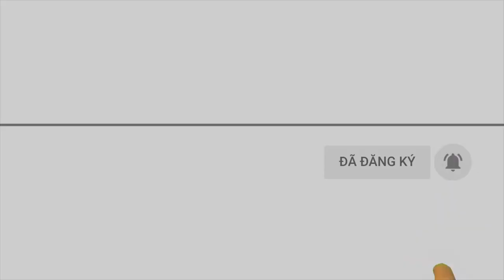Án mạng đau lòng ở Quỳ Châu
Thấy nữ sinh lớp 7 phổng phao, xinh xắn, Đạt nảy sinh ý định đen tối nhưng bị từ chối. Thú tính trỗi dậy, Đạt đã tước đoạt quyền được sống của cháu.
Chiều tối ngày 11/5/2016, gia đình chị Quang Thị Tâm (SN 1980) và anh Lô Văn Xuân (SN 1979), trú tại bản Tóong 2, xã Châu Phong, huyện Qùy Châu không thấy con gái thứ 2 của mình là cháu Lô Thị Thanh (SN 2003) về nhà như thường lệ.
Gia đình tìm kiếm nhưng không có kết quả nên đã báo cho chính quyền địa phương và cơ quan chức năng. 7 ngày sau, cháu Thanh được phát hiện đã chết trong rừng, thi thể đang trong giai đoạn phân hủy.
Tại hiện trường, cơ quan chức năng còn thu được chiếc ví da của Lý Thành Đạt (SN 1997), trú tại bản Na Cống, xã Châu Hoàn, huyện Quỳ Châu. Đạt bị bắt giữ ngay sau đó.

Kênh Youtube chính thức của Báo Nghệ An.

Tin tức cập nhật nhanh chóng, chính xác nhất từ cơ quan chức năng tỉnh Nghệ An